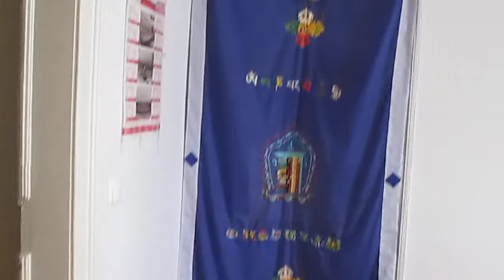Dorjee dondup when he was 8months.. with mom